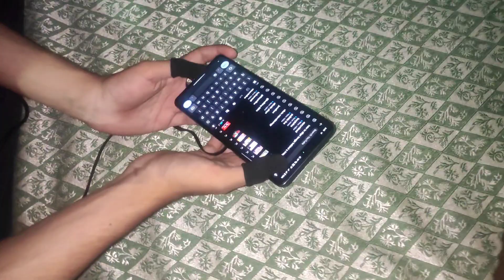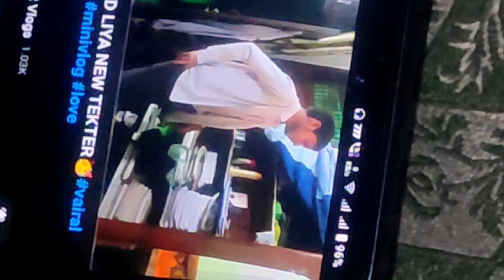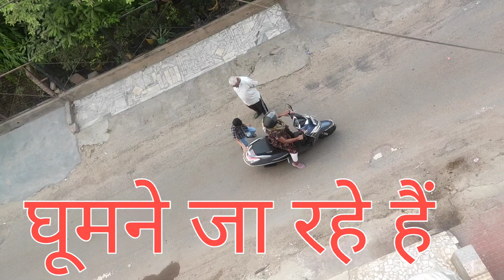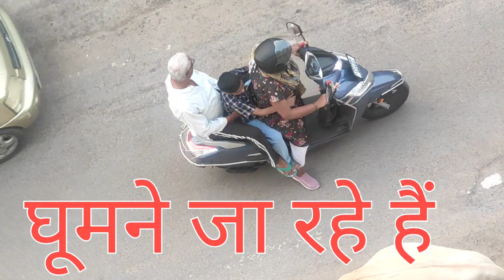क्या हुआ बेटा? / daily vlog 🔥vairal